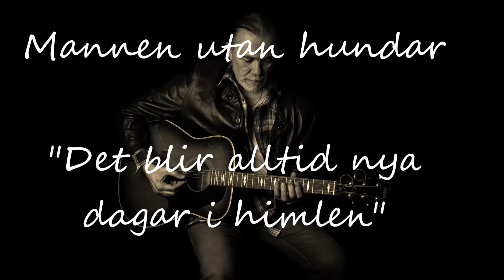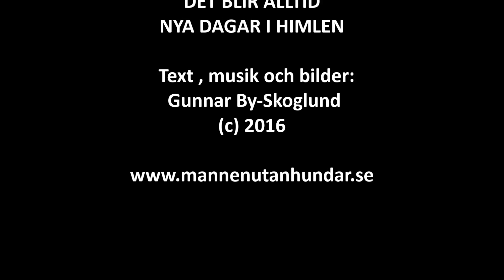Det blir alltid nya dagar i himlen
För en tid sedan mötte jag en man på bussen. Han slog sig ner bredvid mig och bad om ursäkt om han verkade förvirrad.
"Jag har precis förlorat min dotter", sa han. Det blev ett möte som gjorde starkt intryck på mig. När jag kom hem tog jag fram min gitarr. Då kom tonerna och orden.